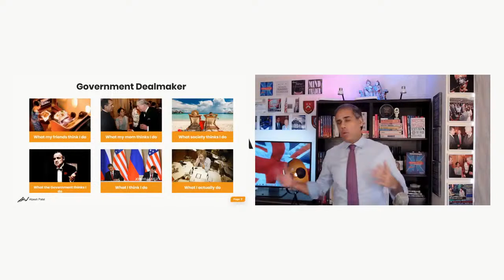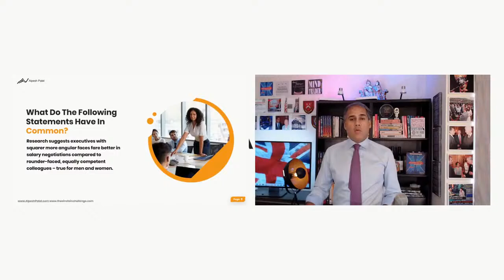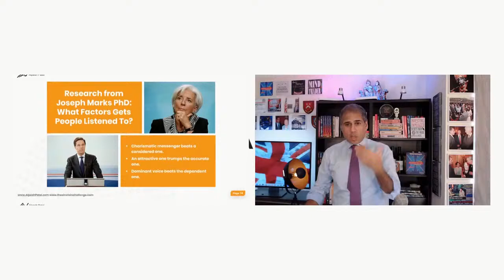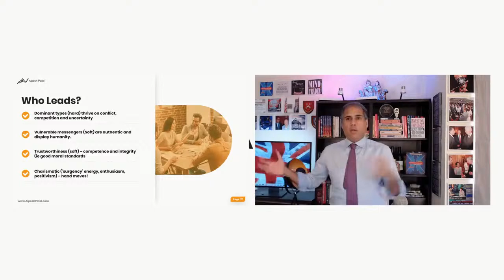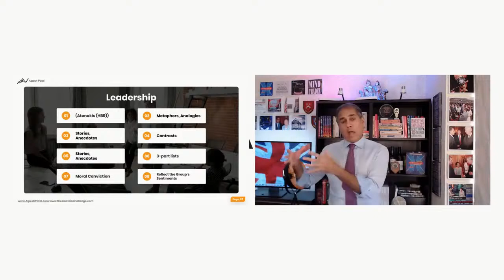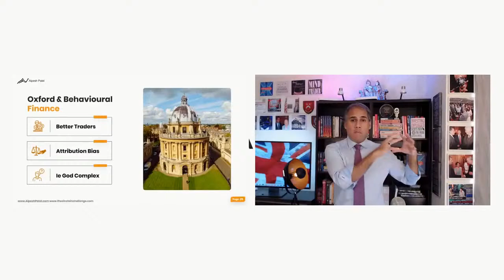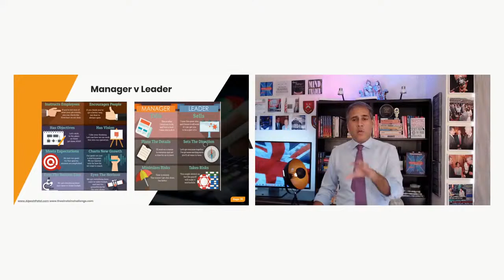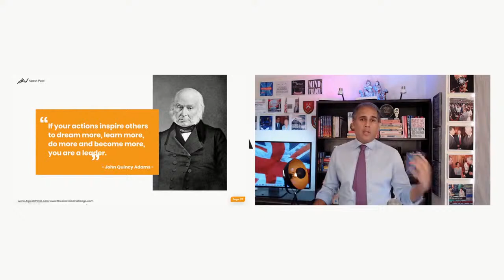Leadership Lessons from Harvard Business School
We look at leadership research from HBS and how to use it practically to be a better leader.